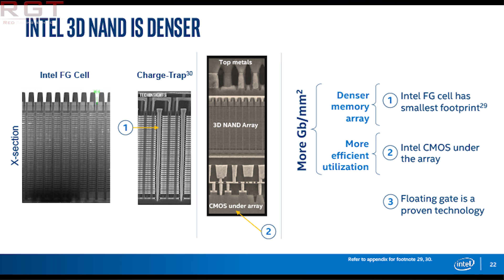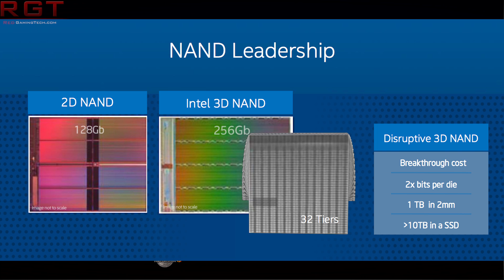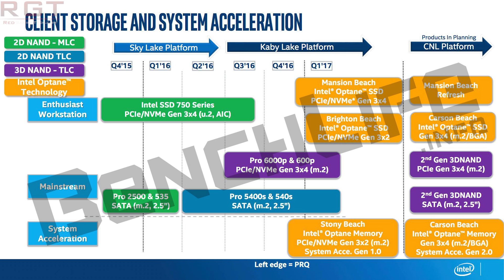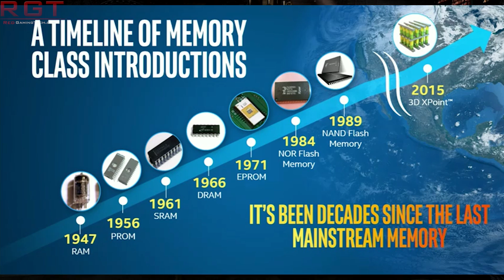Intel To Switch to AMD For Graphics Patents | More Info On 3d Nand & Optane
Currently, Nvidia is making quite a bit of cash from Intel from the licensing of graphics technology after a lawsuit which ended in 2011. Intel agreed to pay Nvidia 1.5 billion US dollars over 5 years, but now the company is said to be considering switching to AMD for their graphics licensing.

Meanwhile, we'll also take a look at Intel's 3d Nand technology and their upcoming Optane SSDs.